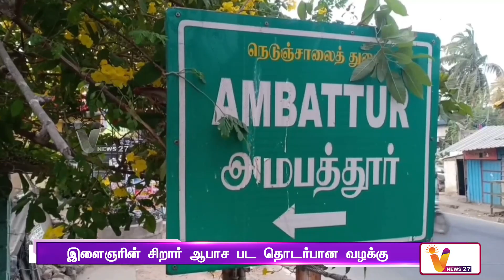இளைஞரின் சிறார் ஆபாச பட தொடர்பான வழக்கு | Supreme Court | POCSO